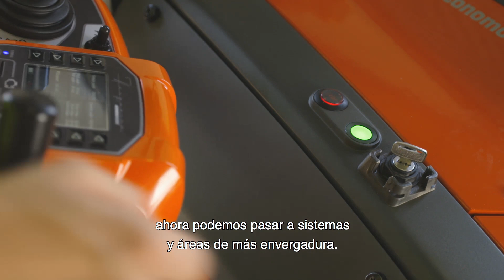Funcionamiento Autónomo de Husqvarna para grandes superficies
Máquinas de funcionamiento autónomo, tecnología avanzada para un mundo más sostenible y seguro.
La última novedad de Husqvarna pretende mejorar la productividad y la seguridad en el mantenimiento de superficies extensas. Este cortacésped híbrido de alta capacidad incorpora un sistema de control autónomo desarrollado para las áreas de hierba más extensas.
La tecnología perfecta para aeropuertos.